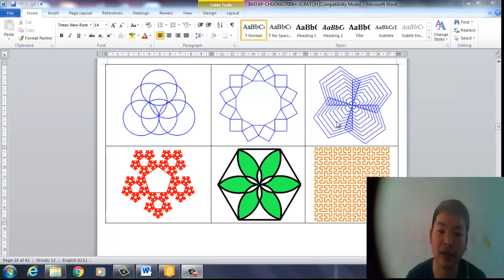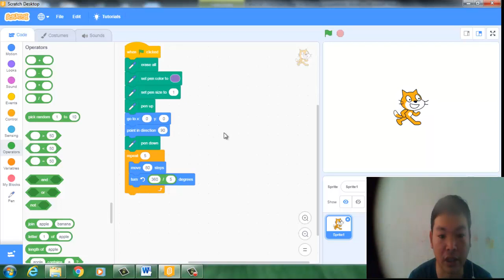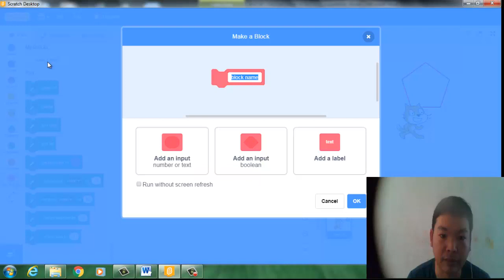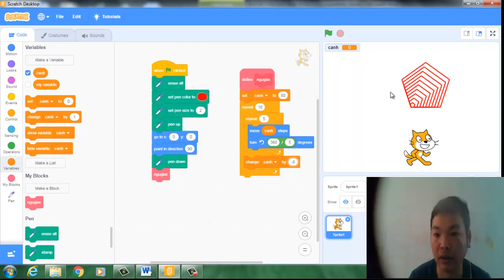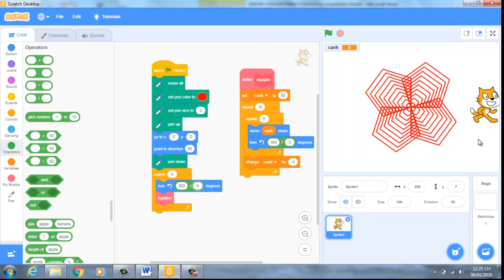🔴Hướng Dẫn Cách Vẽ hình Ngũ giác theo mẫu Dùng Scratch|VĐD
Hôm nay tôi(võ đức duy) hướng dẫn các em lập trình Scratch vẽ hình ngũ giác giảm một lượng theo X dùng Scratch